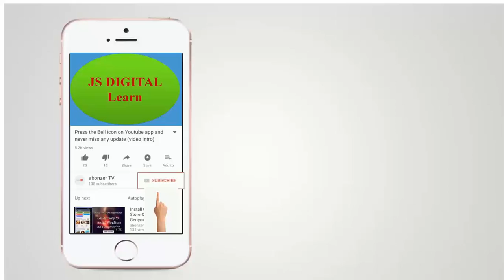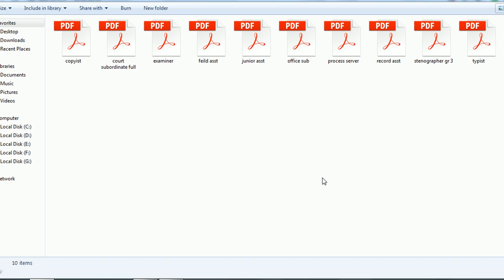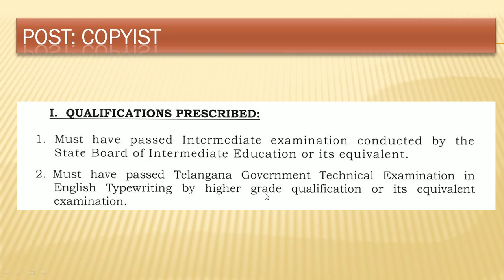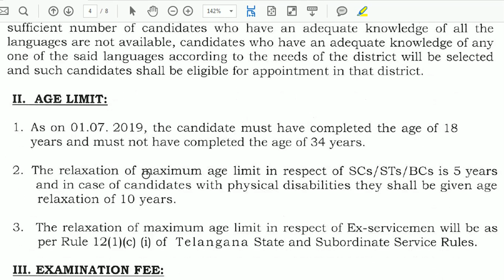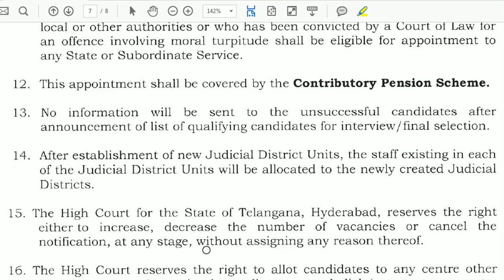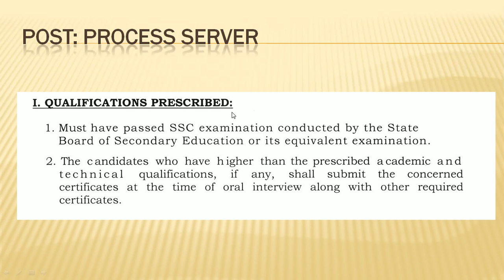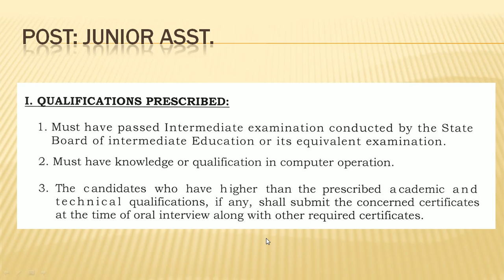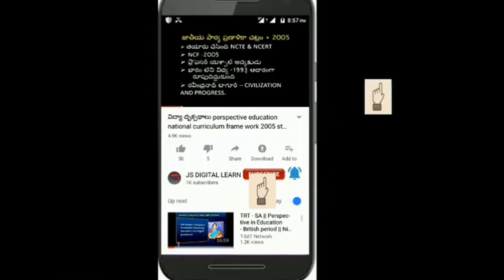జిల్లా కోర్ట్ లలో భారీగా పోస్టులు|| district court subordinate posts notifications